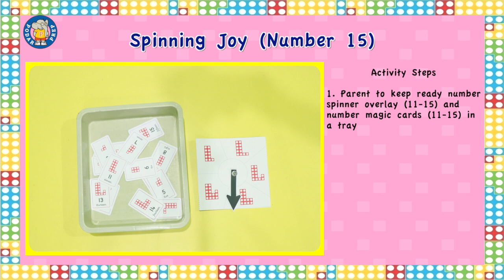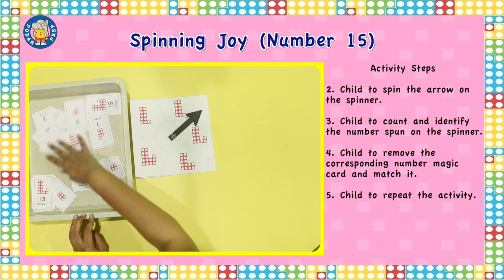018 Spinning joy Number 15